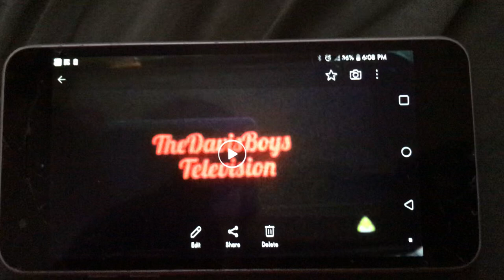Go!Animate Pictures TV/Bad Robot/20th Century Fox TV/Columbia TriStar Domestic TV (2002)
From Season 1 (2002) and early Season 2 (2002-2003) of Go!Animate P.D. (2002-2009).

Premiering as a mid-season replacement on January 26, 2002, the show started with Columbia TriStar Domestic Television, which would be used until Sony Pictures Television took over starting on October 15, 2002.